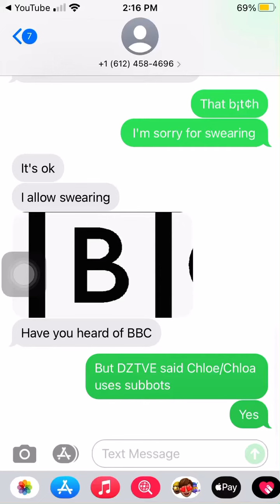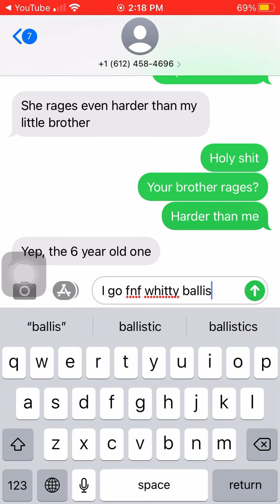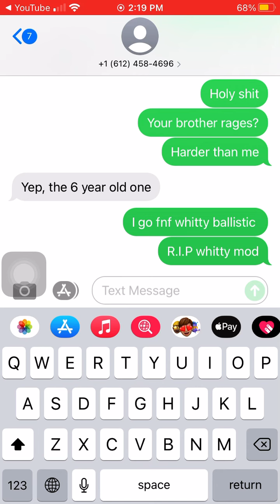I talk to jitâ26 again